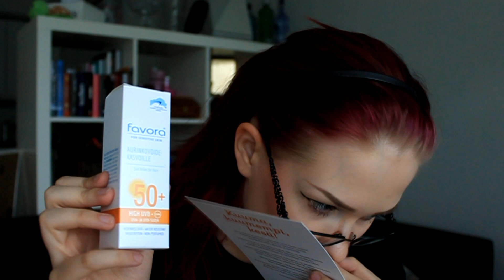UnBoxing ♥ LivBox: Heinäkuu |MaanoMeikkaa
❥ TSEKKAA ENNENKÖ KYSYT ❥
" Nopea" avaus tällä kertaa :)
* Minulle tämä boksi on lähetetty postissa ilmaiseksi arvioitavaksi. Minua ei kuitenkaan ole velovoitettu tekemään tästä arviota jos en halua, eikä minulle makseta tästä mitään
❥ E D I T I N G : Sony Movie Studio Platinum 12

❥ I N   C O - O P E RA T I O N (Sponsored my YouTube partnership): BuzzMyVideos.com